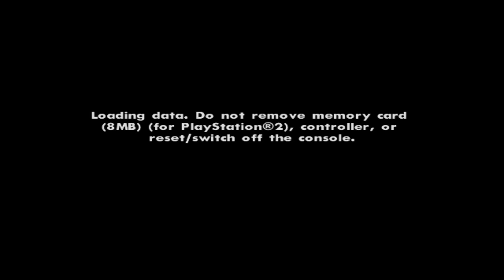GTA San Andreas - Obtaining EC2 Police Car Blue Bravura and EP/EC2 White Admiral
Time Stamps:

00:00 - Passing "You've Had Your Chips" whilst obtaining the EC2 (Exclusive Secondary Color) Police Car Blue Bravura and EP/EC2 (Explosion Proof and Exclusive Secondary Color) White Admiral
17:10 - Proving the EP Property on the Admiral and showing off the EC2 Bravura and EP/EC2 Admiral

This Method will work EXACTLY as shown on PS2, Xbox, PC, Mobile, and Definitive Edition since all of these Platforms/Versions allow the Method shown in the Video.

Be sure that the Admiral explodes BEFORE you go into the Red Marker!  After the Mission passes, it IS possible to once in a while find a Fire Truck that will spawn and put out the flames on the ground.  If you were to use the Fire Truck to push the wreck of the Admiral back to the Garage, it would go a LOT quicker.  However, in most cases, the Fire Truck does not spawn and you'll have to rely on random Traffic Vehicles to push the Admiral back with.

If you put the EC2 Bravura into a different Garage, obtained the EP/EC2 Admiral, saved your game, reloaded the Save and then went to the Garage where you put the EC2 Bravura, you'd see it vanished.  You must open and close the Garage that contains the EC2 Bravura after passing the Mission and BEFORE you save and reload or it'll vanish every single time.

If you don't care about the EP Property on the Admiral, you can obtain it with passing the Mission in just EC2 form simply by putting it in a Garage, like the EC2 Bravura, and then casually passing the Mission.  You wouldn't have to submerge it in water, push it out of water, and push the wreck back to a Garage.  After passed, both the Bravura and Admiral (without the EP Property) will still be in the Garage.

Note that it IS POSSIBLE to actually obtain the EC2 Bravura, EP/EC2 Admiral, and AP/EC2 Admiral at the same time from the Mission and pass it, however, it's not very practical.  In most cases because players are obtaining the AP/EC2 Admiral, they are not going to care about a useless EP/EC2 Admiral, despite a different Secondary Color.  They'd view such Vehicles as minor and things to obtain in their SECOND Save File over the FIRST and MAIN Save File, which I totally agree.  There is so many better Special Vehicles to obtain and fill the Garages with that you'd likely skip over Special Vehicles like these and then obtain these kind of Special Vehicles in the SECONDARY Save File.  In case you want to see it done, check this Video out

The EC2 on this Bravura and Admiral can not be seen in-game and can only be seen when viewing your Save File under a Save Editor.  Visually in-game, it will look like any ordinary Bravura and Admiral.

I am recording this Video on PCSX2 Version 1.6.0.  Game Version is SLUS-20946 (Version 1.03) of GTA San Andreas for PS2.